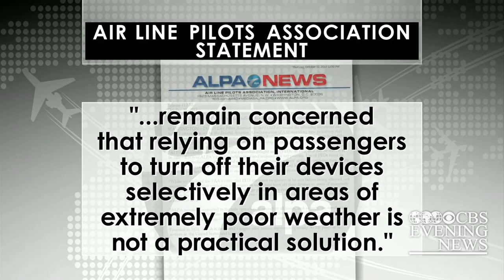FAA electronic devices ruling music to passengers' ears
The FAA announced passengers will be allowed to use smartphones, tablets and e-readers from takeoff through landing, as long as the devices are in airplane mode. Airlines now must submit plans to the FAA. Jeff Pegues reports.